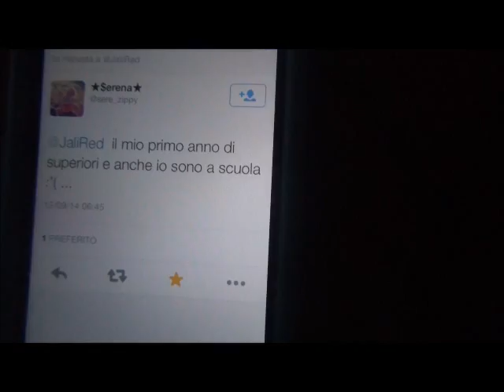primo giorno di scuola - vlog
METTETE IN 1080HD!